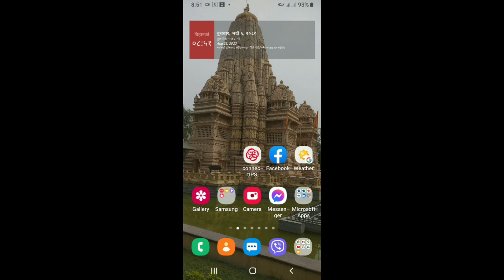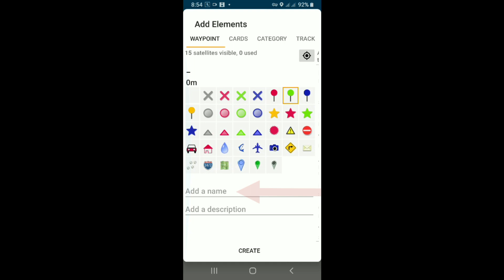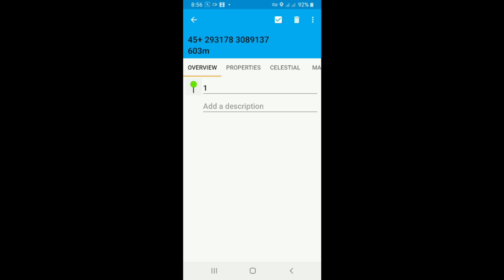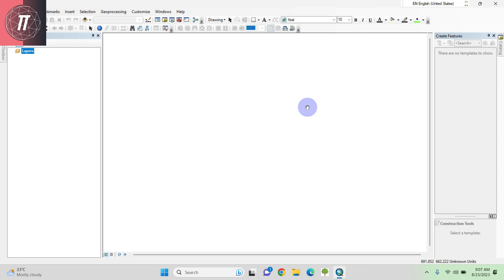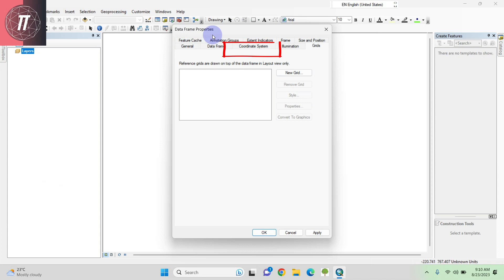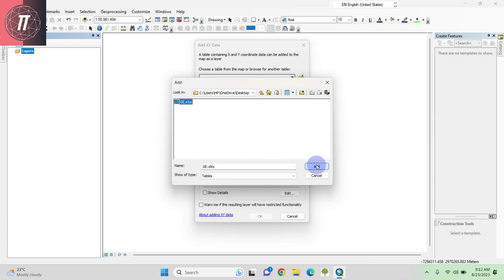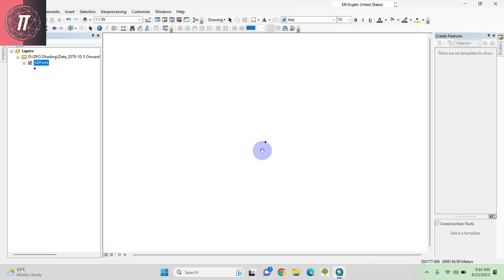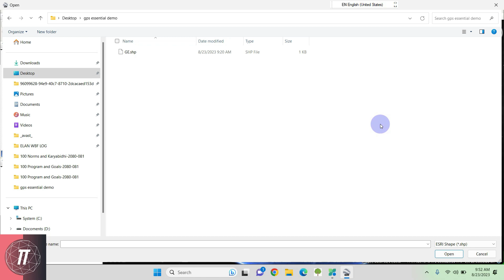।। जिआईएस श्रृंखला-२ । एन्ड्रोईड सेटबाट रेकर्ड गरिएको वे पोईन्टलाई कसरी गुगल अर्थमा ओभर ले गर्ने ।।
हाम्रा भिडियाेहरू निम्न लिंकहरूबाट हेर्न सक्नुहुन्छः

४. SPSS मा कसरी ठीक विधिले variable define गर्ने र त्यसमा data Entry गर्ने ? Entering variable & data.
९.|| Building Confidence by SPSS sample file || spss को sample file बाट आत्मविश्वास बढाउने यसरी हो ||